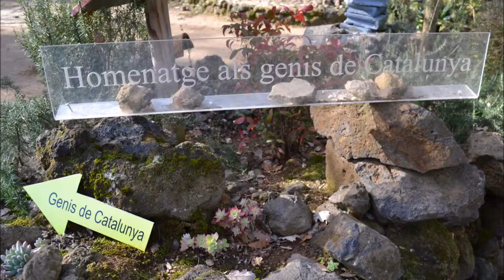2017. Homenatge als genis de Catalunya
Can Roseta a Sant Gregori (Girona - Catalunya)
Exposición de belenes que se hacen en Cataluña.
Exhibition of cribs that are made in Catalonia.
Exposition de crèches fabriquées en Catalogne.
在加泰罗尼亚的婴儿床展览。
カタロニアで作られたベビーベッドの展示。
معرض من أسرة مصنوعة في كاتالونيا.